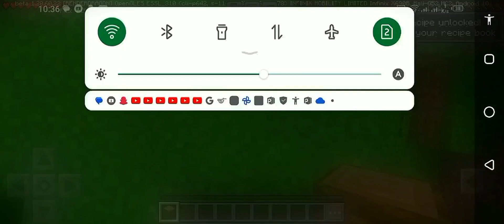Lets Begin A New Journey🔥|Minecraft Gameplay #1